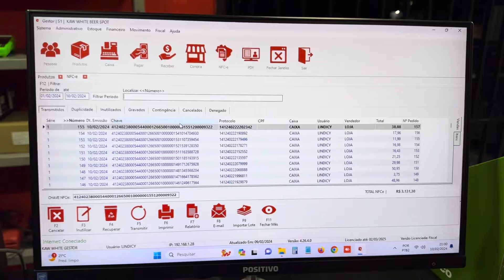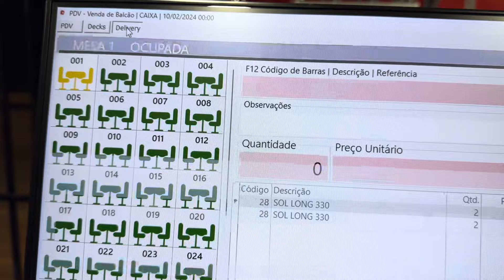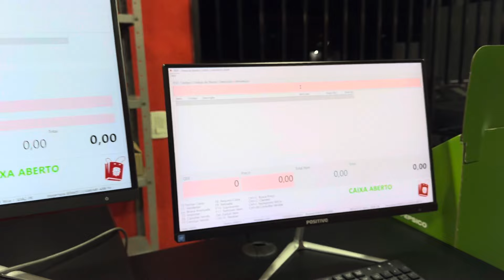LIBERADO PLANO FISCAL NO SISTEMA PDV KAW WHITE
Você que estava esperando nosso sistema Fiscal específico para distribuidora de bebidas, já está disponível para 90% dos estados no Brasil.

Aceite Cartão em sua loja, Máquina da TON Visa/Master Taxa incrível, Acesse Cupom 10% desconto